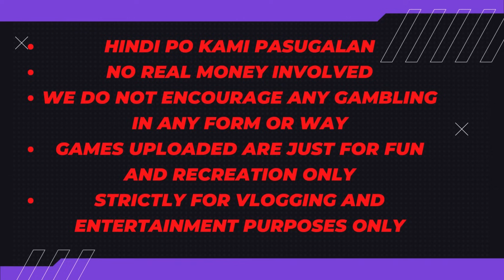#432 Feb 20 2024 Extra Mahjong - Suwerte Sa Bamboos